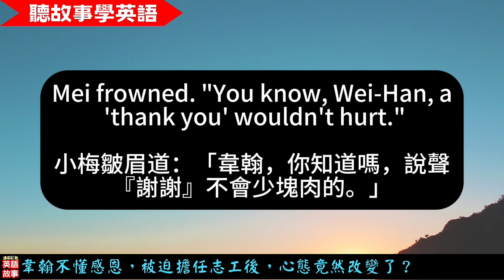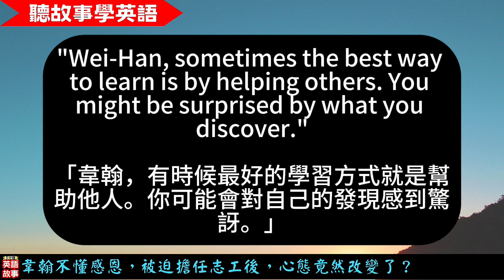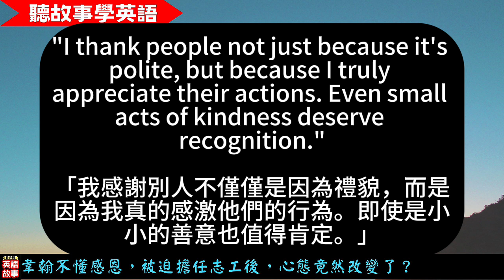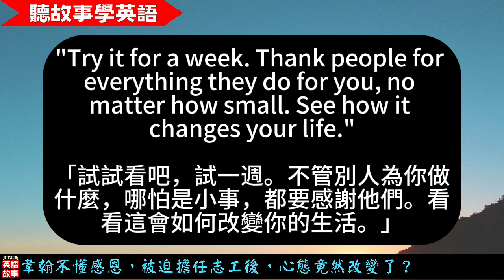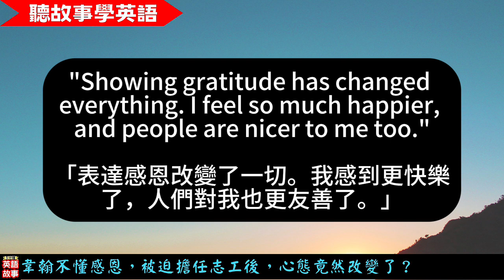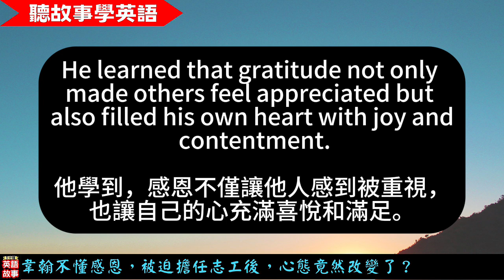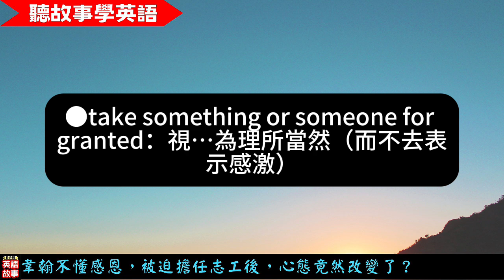【聽故事學英語】韋翰不懂感恩，被迫擔任志工後，心態竟然改變了？| 感恩的心，感謝有你| 中英對照字幕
韋翰不懂感恩，將生活中所有的一切以及別人對他的好，視為理所當然，後來被迫擔任志工後，想法完全轉變，他整個人竟然都變了！